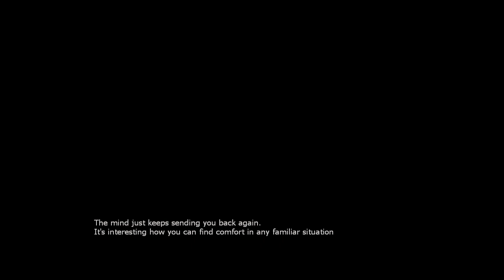Nightmare House 2 REMAKE - Especial Terror Chapter 1,2,3,4 part 1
Se você gostou não esqueça de se inscrever.